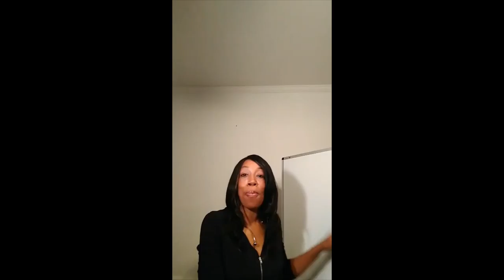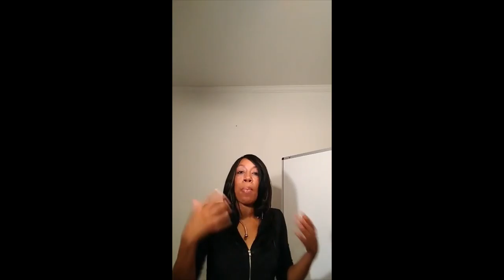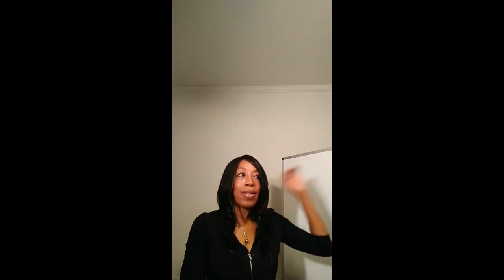Abundance thinking /Scarcity thinking. They show up in your business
As a Transformational Growth Strategist, Business Mentor and Certified Life Coach, I help Women Serviced Based Business Owners, Aspiring Coaches, and Salon Pros grow their business the smarter way and create more time freedom while on their path to financial freedom. An intentional Growth Path.
I LOVEEE BRANDING, the deeper parts, the uniqueness of it.
 Not jsut the websites, logos, and pretty pics, but what really makes up a brand, the part that embodies you, your values, your desire, the things that make you unique.
(YOUR SUPER POWERS)

So, we deep dive in that in my Coaching Programs, Masterminds, and Private Coaching.
Of course, it will be sprinkled over this page as well. alongside my Values: Time Freedom, Financial Freedom, Family, Growth, Education and of course my Faith.
 I teach business building in a unique way, with Abundance Mindset, Thought, and Personal Growth Tools sprinkled all in my business strategies!
.This approach has been amazing for my clients.  They are smashing it by the way.
. After all, our business only truly grows to the measure that we do and our personal life and business truly do intertwine.
So Clad You stopped by.
Let's Build and Grow!